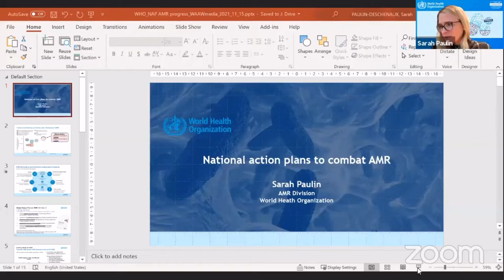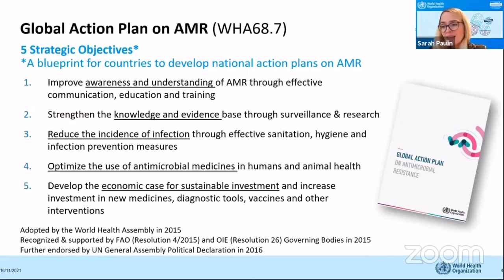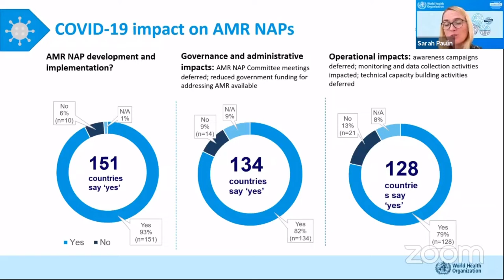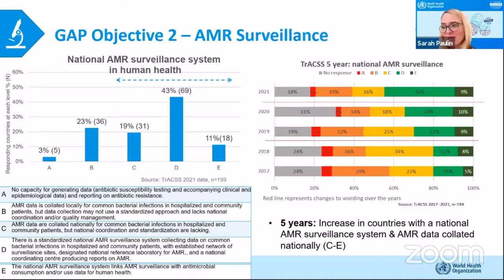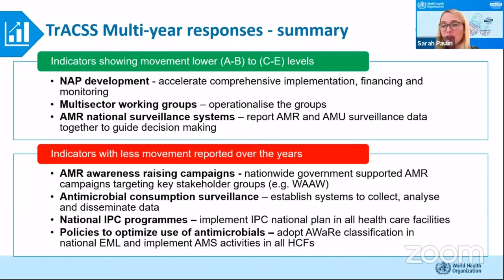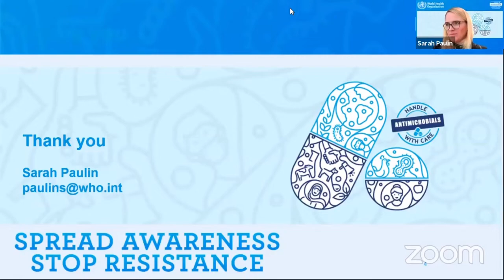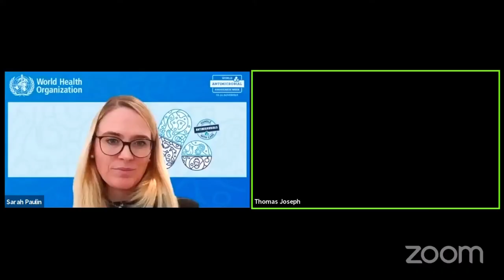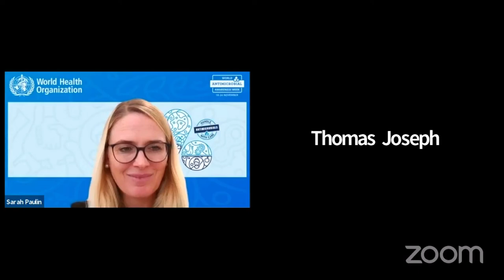WHO's Dr Sarah Paulin shares her message before World Antimicrobial Awareness Week 2021 | ICYMI WAAW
InCaseYouMissedIt ICYMI | Before this year's World Antimicrobial Awareness Week (18-24 November 2021), Dr Sarah Paulin, Technical Officer (Antimicrobial Resistance - AMR), National Action Plan and Monitoring Unit, AMR Division of The World Health Organization (WHO), shares her message. She focuses on supporting countries in developing and sustainably implementing national action plans on AMR through norms and standards setting and capacity building. Previously, Sarah coordinated the work on AMR in the Western Pacific Region.

Thanks